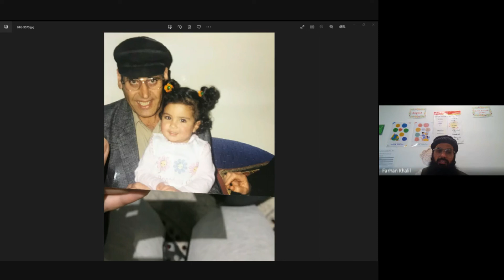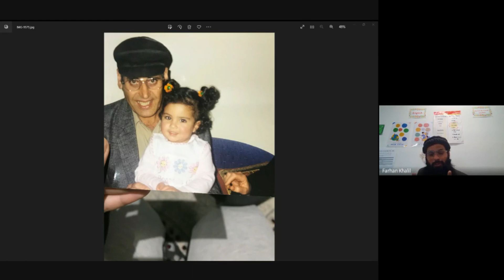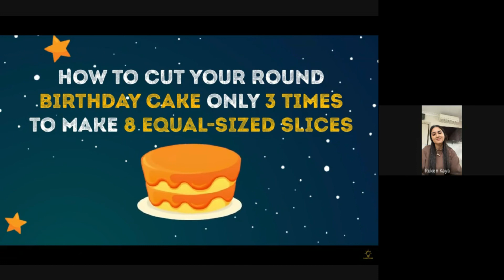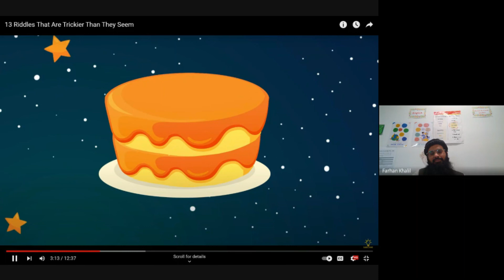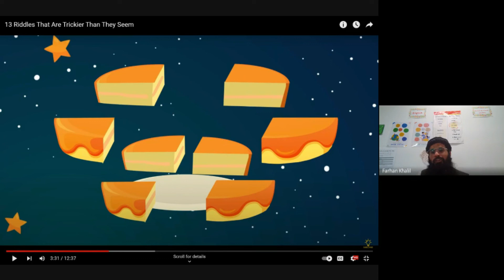Staff Wellbeing Ep-49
Ms Ruken Kaya - School Counsellor